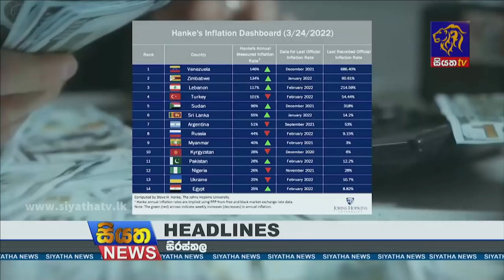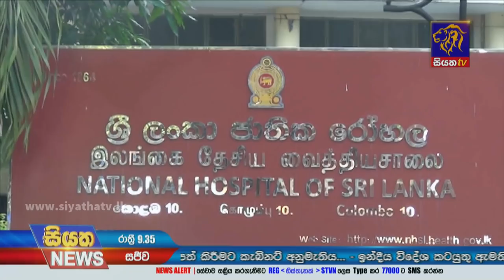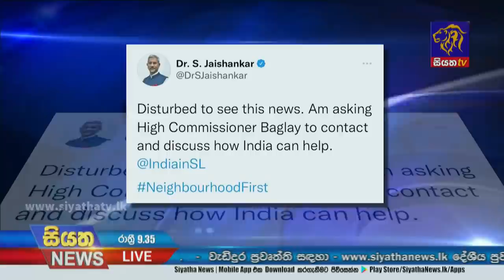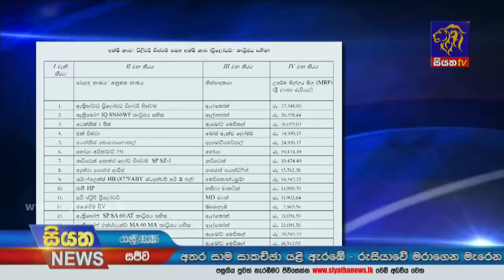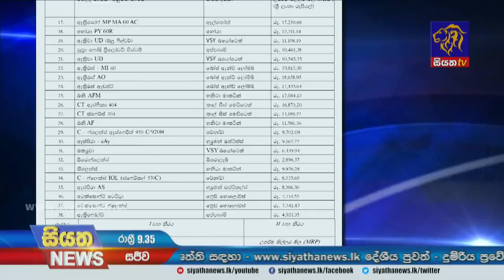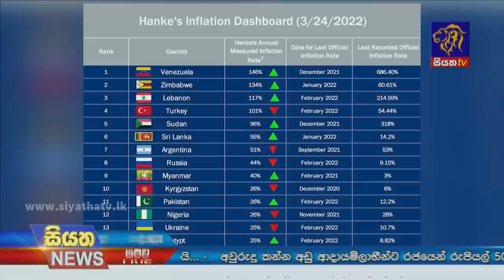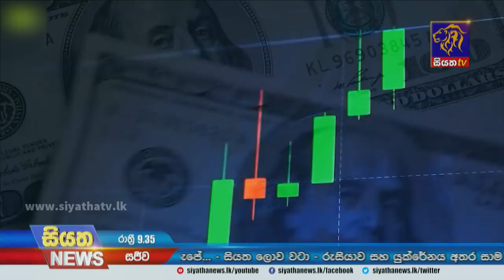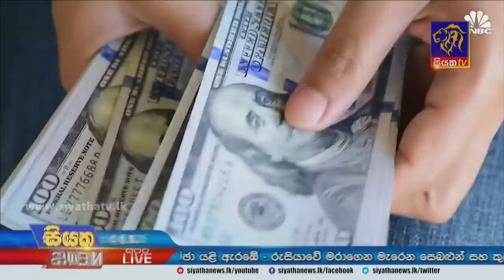Siyatha News | 09.35 PM | 29 - 03 - 2022